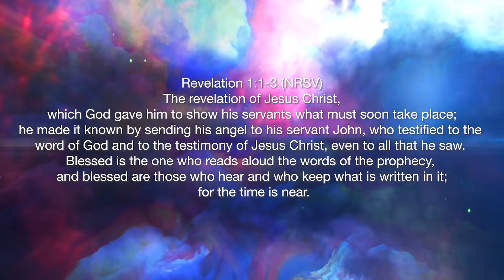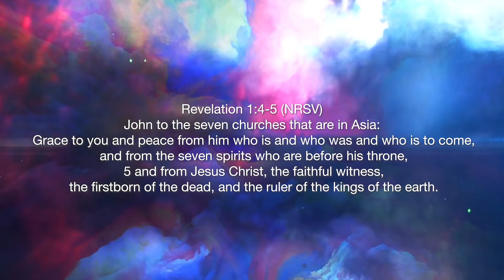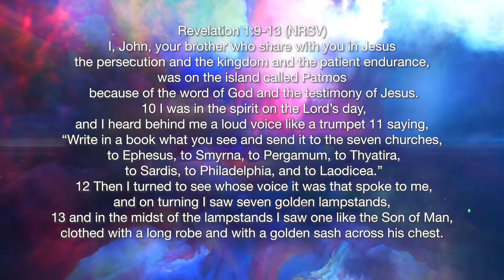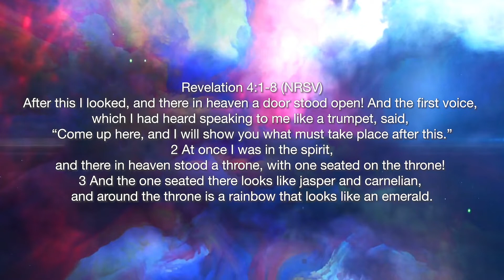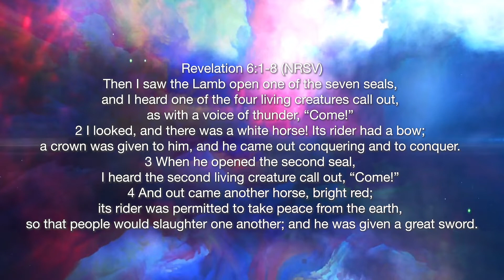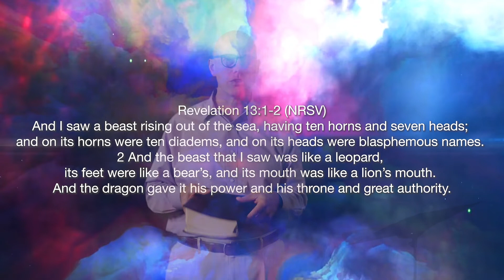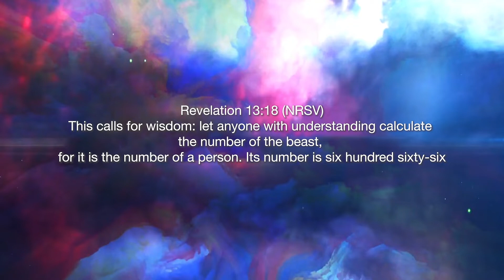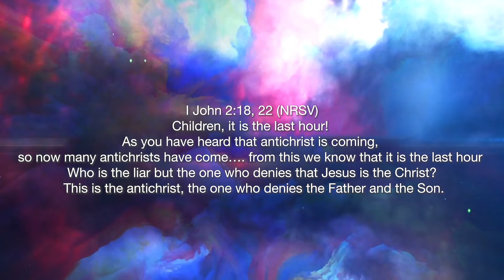Revelation Signs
Revelation celebrates with signs the hope of Christ’s victory over sin and death. You can find extra resources about Revelation at TMUMC.ORG/stories. Helpful links:

TMUMC.ORG/here
TMUMC.ORG/give
TMUMC.ORG/pledge